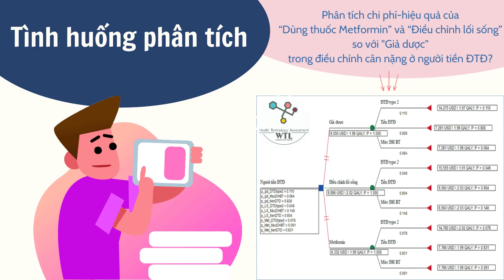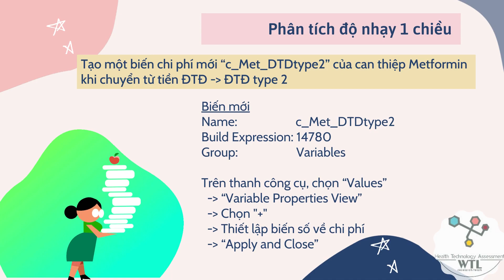Áp dụng TreeAge vẽ Mô hình cây quyết định và phân tích độ nhạy - Đánh giá công nghệ y tế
HealthTechnologyAssessment - WTL research team